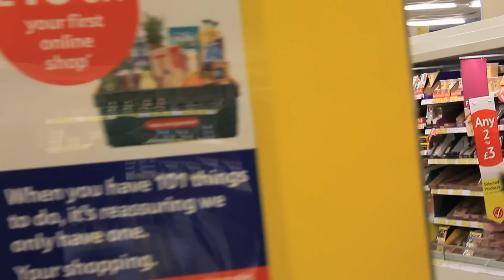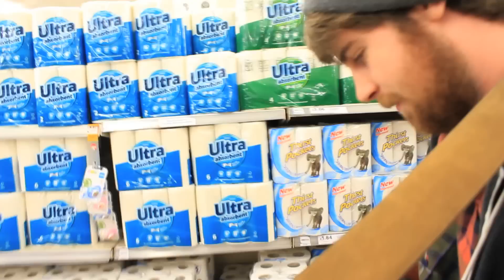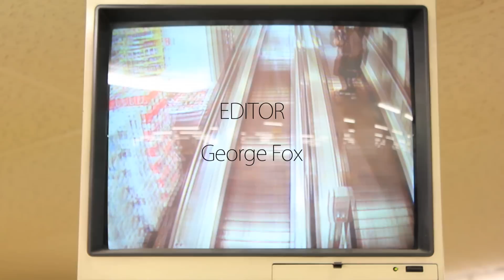Adam Barnes - Supermarket Show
-DIRECTOR-
Director - George Fox (@georgethefox)

-PRODUCERS-
Producers: George Fox

-CREW-
Camera Ops: Sophie Boyce, George Fox, Sam Irwin
Editor: George Fox
VFX: Sam Irwin

-Equipment-
Camera: Eos 550d
Lense: Canon 18-55mm f1.4
Software: Final Cut Pro

I wandered around some high street supermarkets performing.

I'm not sure they appreciated it